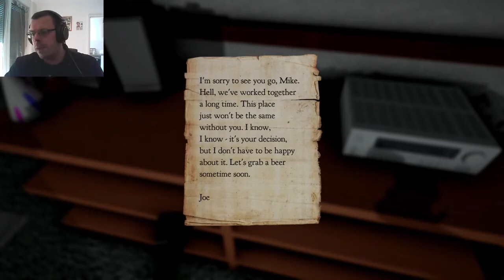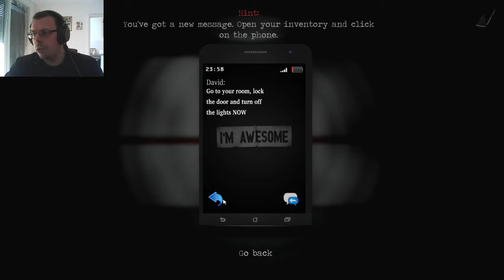SHADOWS 2 PERFIDIA #8 Zweite Story nur Angespielt [Horror]